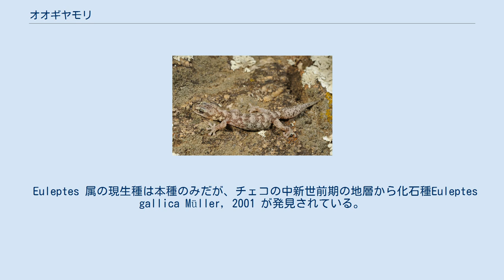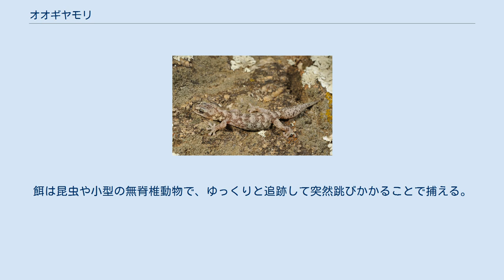オオギヤモリ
オオギヤモリ Euleptes europaea はチビヤモリ科に属するトカゲの一種。
主に地中海の島々に生息し、岩の多い環境を好む。
 Euleptes 属の現生種は本種のみだが、チェコの中新世前期の地層から化石種Euleptes gallica Müller, 2001 が発見されている。
 最大で頭胴長8cmになるが、通常は6cm程度である。
頭部は菱形で幅広く、多少扁平である。
眼は大きく、瞳孔は縦に切れ込む。
かなり太った体型で、脚は体に比べ短い。
指先は角張って指下板があり、登攀能力が高い。
尾は体と同等の長さがあり、全長は16-20cmになる。
失った尾は再生するが、再生尾は元の尾の2.5倍程度の太いものである。
皮膚にはわずかな顆粒があるが結節はなく、この点で他の欧州産ヤモリ類と区別できる。
体色は変異に富み、黄褐色から灰褐色で、規則的な黄色の模様や斑点、横縞がよく見られる。
他のヤモリと同様、暑い時期には明るい体色に、寒い時期には暗い体色に変化する傾向がある。
 コルシカ島やサルデーニャ島、チュニジア沖の島々など、地中海の島々で広く見られる。
フランスの南岸や、イタリア北部のトスカーナ州にも分布する。
主に島嶼部に分布することは、最近になって分布域が縮小したことを意味する可能性がある。
 主に夜行性で目立たない種で、岩や壁の上で見られるが、特に花崗岩上に多い。
人の住む建物には少ないが、廃墟には見られる。
稀に木の幹などで見られることもある。
森林は避ける。
通常は低地に生息するが、温暖な地域では標高1500m程度の場所にも生息する。
日中は岩屑や岩の割れ目に隠れていることが多く、1m2あたり200個体に達することもある。
日中に岩の表面に出て日光浴をすることもあるが、この際には体色が保護色となる。
天敵は鳥や蛇など。
 冬眠を行う。
交尾前行動は荒々しいもので、互いの尾に噛み付き合うので尾を失うこともある。
通常2個の卵を、岩の割れ目に産み付ける。
孵化には8-13週かかり、孵化時は3cm程度。
2-3歳で性成熟し、寿命は20年程度と考えられる。
 非常に素早く、かなりの距離を跳び移ることができる。
餌は昆虫や小型の無脊椎動物で、ゆっくりと追跡して突然跳びかかることで捕える。